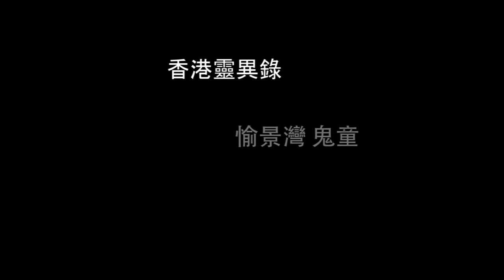香港 靈異錄 第 27 集 - 太子站 鬼猛脚